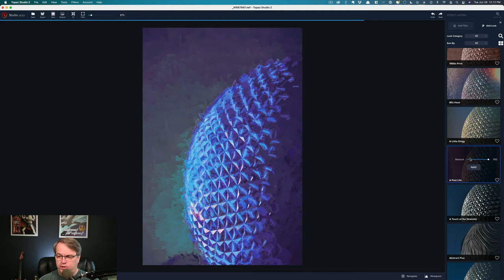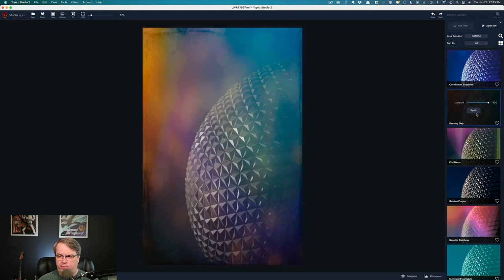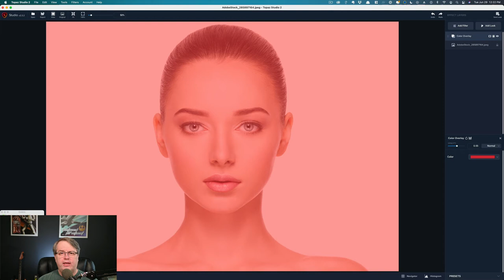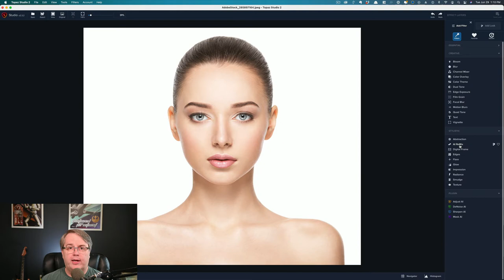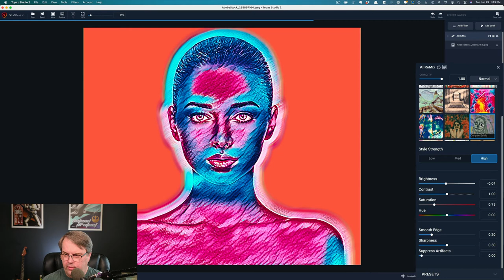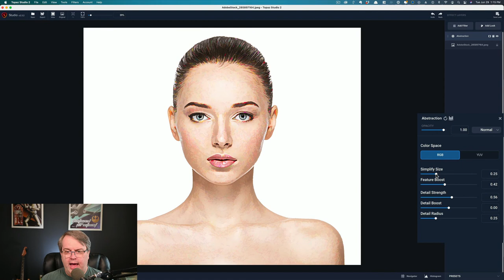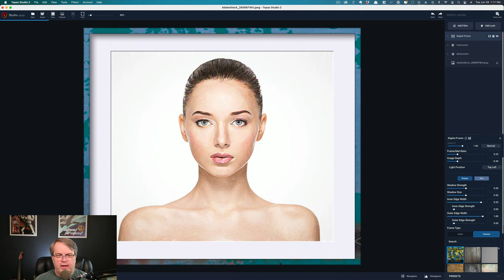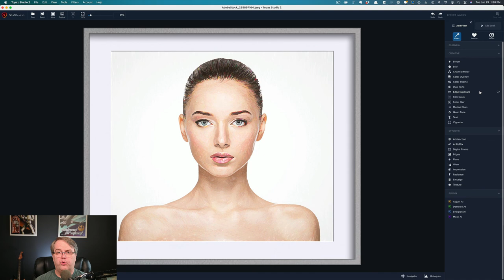MAKE MONEY Selling Abstract Art Using Topaz Studio 2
You can make money selling abstract art using Topaz Studio 2. Corporate art buyers need to decorate bare walls in offices, hotels and other commercial spaces, but they don't want something that demands too much attention. That's why you see so much abstract art in these areas.

I'll show you how you can transform some of your photos with some interesting filters and looks inside of Topaz Studio 2. I don't know of another tool that does quite the same thing.

SAVE ON MY TOP  DEALS

PHOTOGRAPHY SOFTWARE

PHOTOGRAPHY EDUCATION

FLASHPOINT (GODOX) LIGHTING GEAR

My videos contain my unbiased opinions of the products and services I show. There's no extra cost to you.

Timestamps
0:00 How to Make Money selling abstract art
0:34 What kind of photos to sell to commercial art buyers
2:42 Why you need Topaz Studio 2 and a 15% discount
3:11 Working with Looks and Presets to get started
7:06 Transforming a portrait into abstract art
9:46 The most important filter for creating abstract art
14:37 Finding filters used in presets
16:01 Creating your own looks by mixing filters
17:15 Using digital frames
18:58 Working with the user interface
20:08 Creating art that corporate art buyers want
20:57 Recap
21:49 End Card